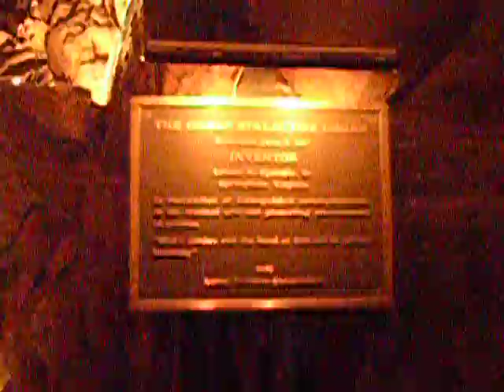Largest NATURAL Musical Instrument in the WORLD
This is a video of a stalagtite organ that plays instead of pipes, by using rubber mallots that strike various stalagtites throughout the caverns. Our first visit to Luray Caverns in Virginia.The song played is an old Gospel called:"A Mighty Fortress is our God"